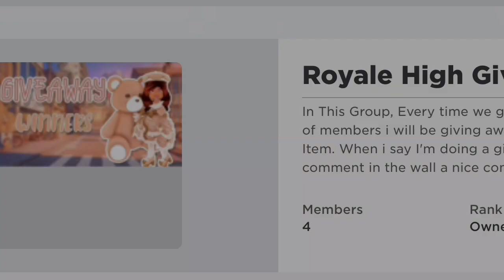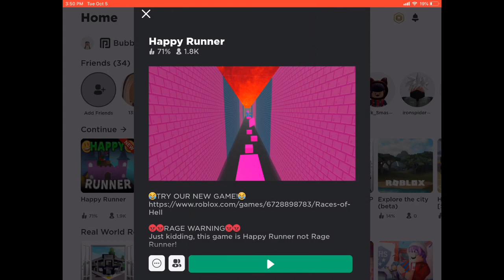Playing Happy Runner... (and It’s Not Happy)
Hi, Bubbles! In today’s video I am playing happy runner. Let’s just say it doesn’t give me a happy feeling.

Follow me on Roblox! We are so close to 100 followers!
Bye guys!